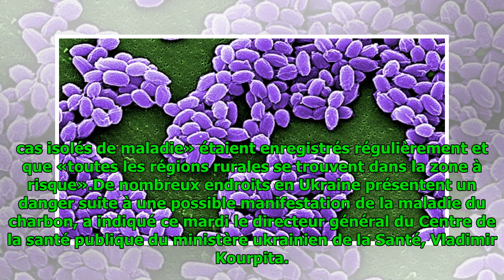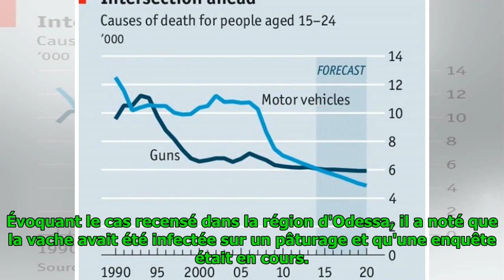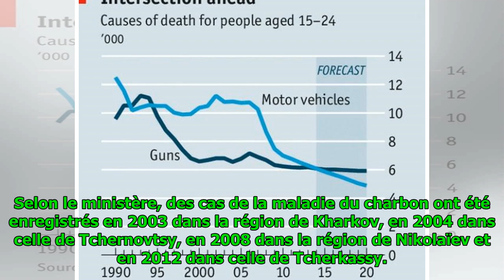Maladie du charbon en Ukraine: plus de 13.000 endroits dangereux